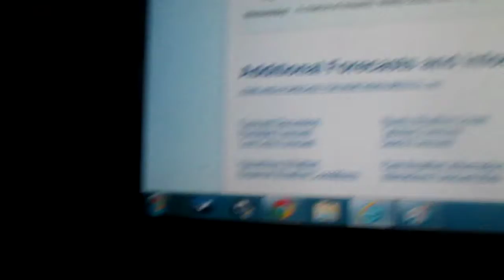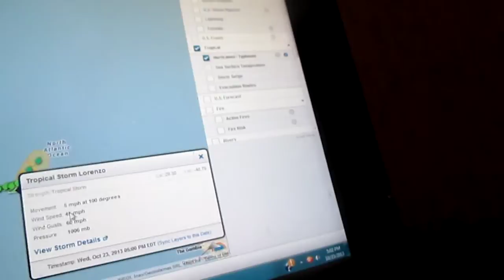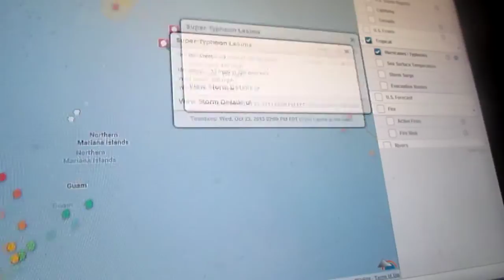Weather Magician with Peter J. Wiggins: The Evening Report: Wednesday October 23, 2013